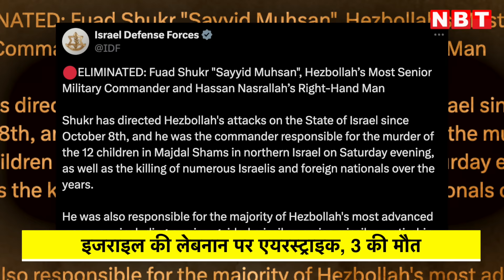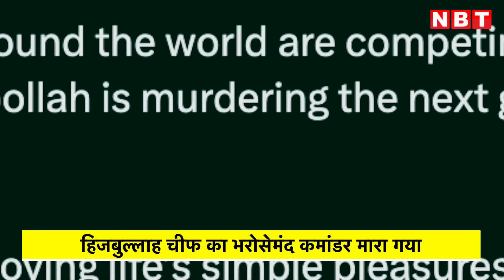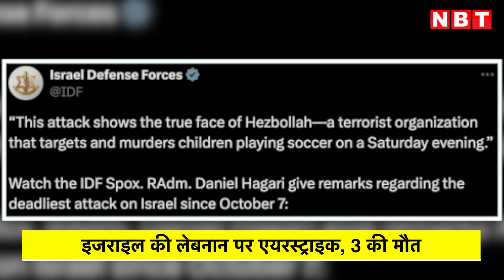Israel vs Hamas War: Hezbollah का Top Commander ढेर, इजरायल ने लिया 12 बच्चों की मौत का बदला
इजरायल ने गोलान हाइट्स में हिजबुल्लाह के हमले में मारे गए 12 बच्चों का बदला ले लिया है। इजरायली सेना ने लेबनान की राजधानी बेरूत में मंगलवार को इस हमले के जिम्मेदार हिजबुल्लाह के टॉप कमांडर को मार गिराया है